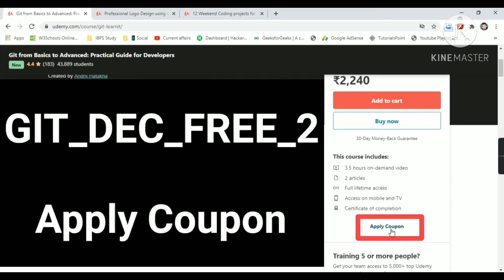Udemy Free Certificate Courses 12 Coding Projects Adobe Illustrator Git full course Online Classes